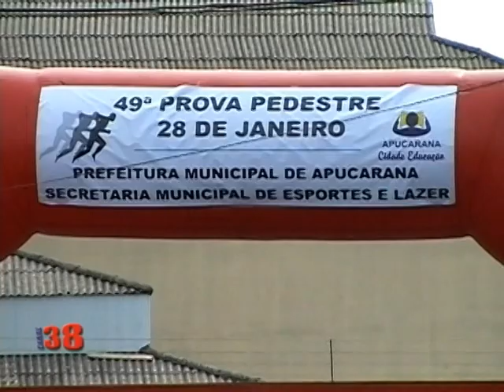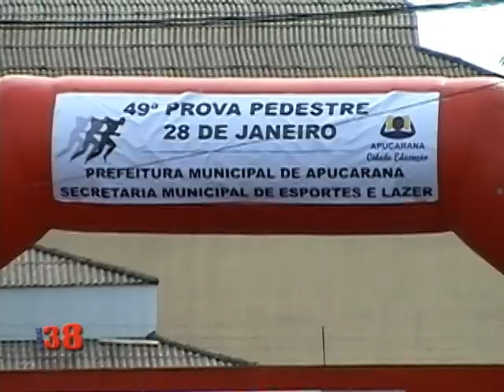Prova 28 de Janeiro de 2011.mpg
Tradicional Prova pedestre do norte do Parana reúne milhares de atletas em Apucarana-PR